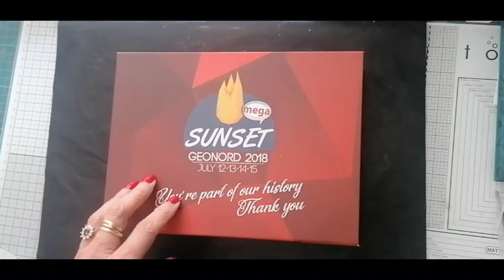MIXED MEDIA Steampunk sur une boite 1ere Partie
273  Bonjour, j'espère que vous allez bien.
pour me joindre:
Liens de mes vidéos avec le Fabulon:
les produits que j'aime utiliser:
Gesso blanc
Gesso noir
Feuilles adhesives
Epingles en inox
4 Pièces Outil De Modelage Argile
mes réseaux:
logiciel de montage : Wondershare Filmora
bon visionnage